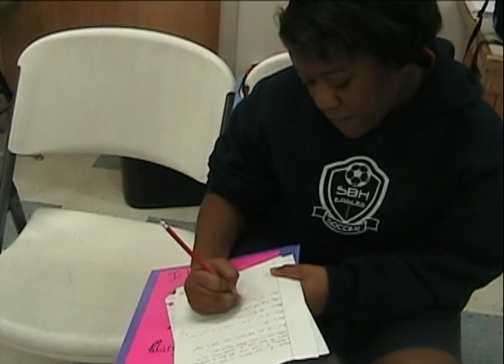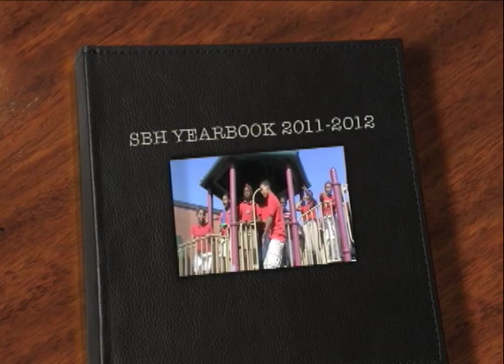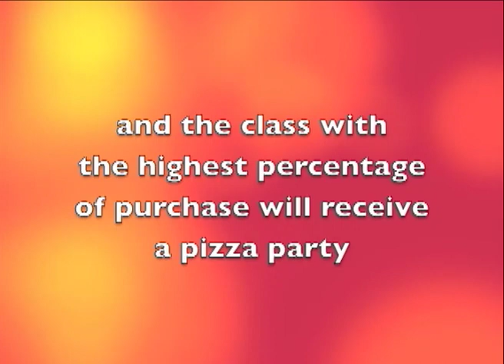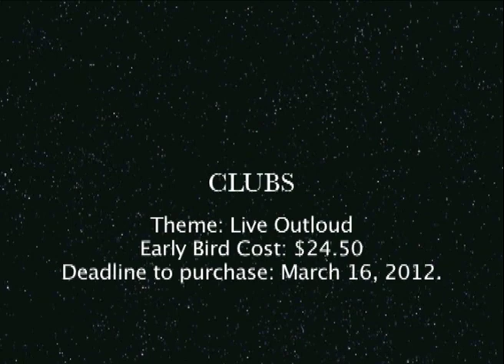SBH FDY SHOW 2011-2012 # 19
In this issue of the Sallie B. Howard School Friday Show you will see part of the making of our next Theater play named "Without a Cover", produced and directed by our Drama Teacher Diana Torres, also we have include a commercial filmed by the middle school students to promote the next Yearbook 2011/2012.

"Without a Cover" Music by Fernando Sicilia and KARIMBO.

NOTE: BE PATIENCE WITH THE BEGINNING OF THIS VIDEO, IT IS PART OF THE FEATURE.